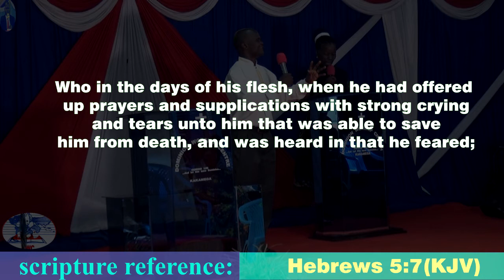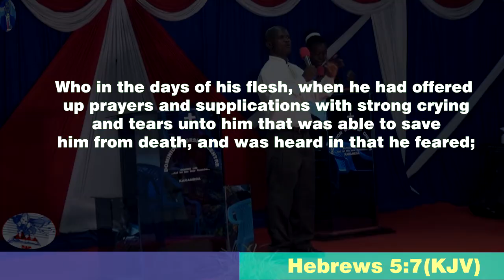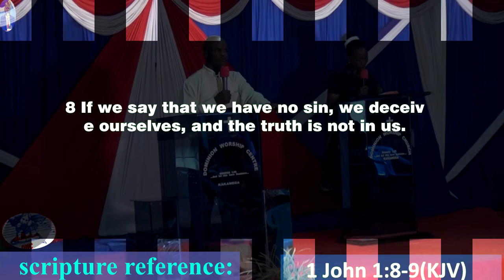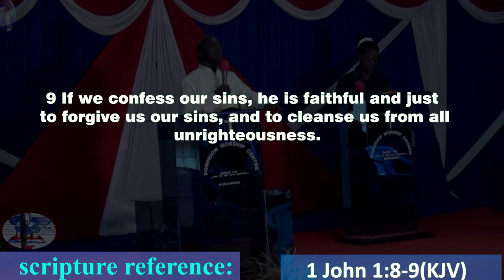Tears From a Broken Heart Attracts God's Attention By: Pastor George Sakwa.Sunday 29th November 2020